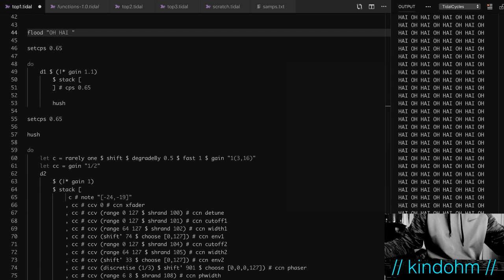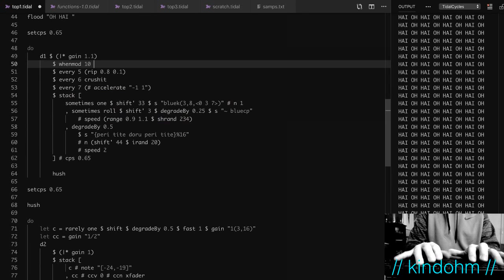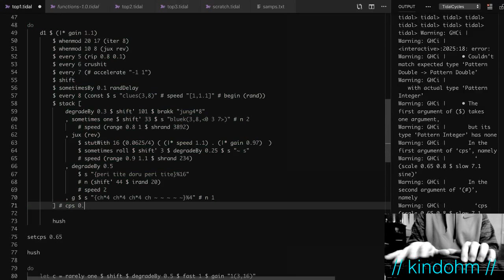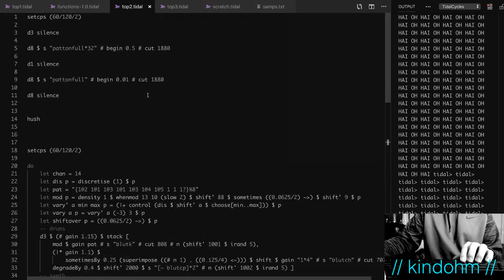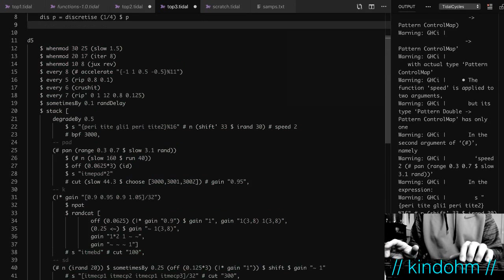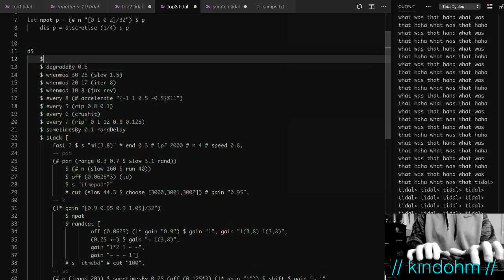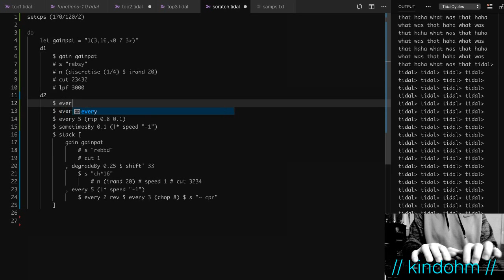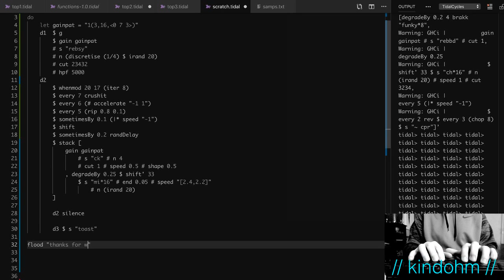TOPLAP15 - Kindohm - 16 February 2019 04:30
TOPLAP15 live performance by Kindohm from Chaska, MN, US
Using TidalCycles